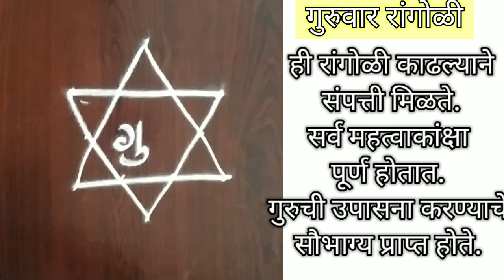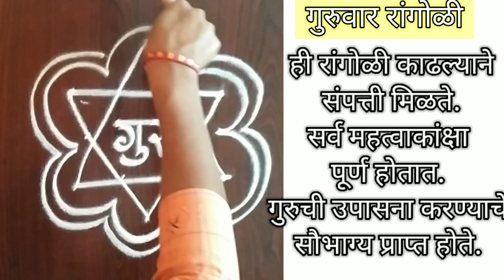गुरुवारच्या रांगोळीचे महत्त्व || महत्त्वपूर्ण माहिती नक्की पाहा @Marathivani.official1